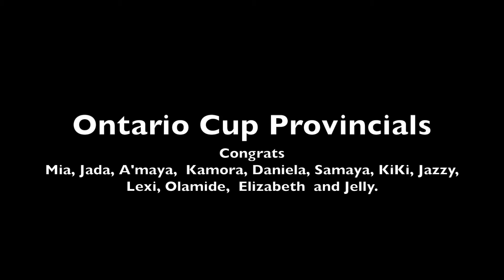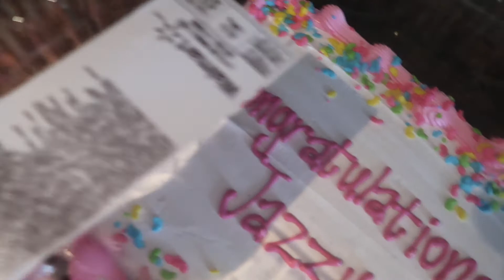GRADE 5 GIRL DESTROYS BOYS BASKETBALL TEAM!!!